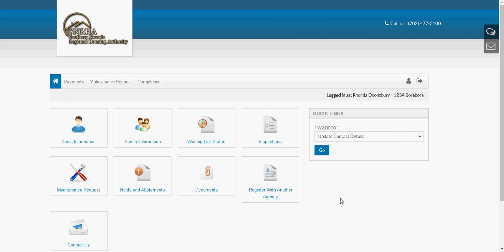SNRHA RentCafe Documents Training Videos